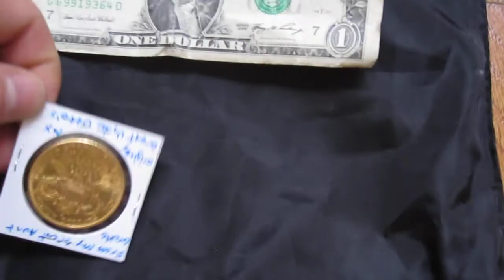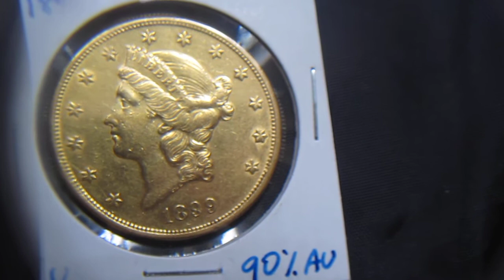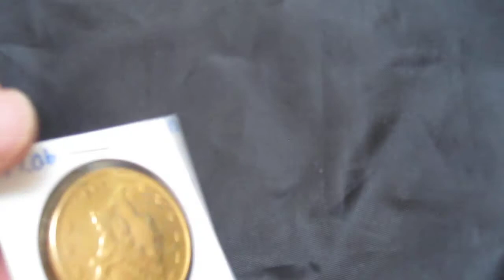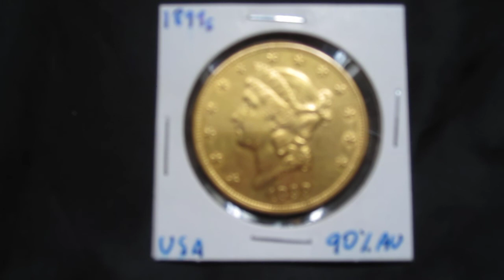Silver Picker Garage Sale Picker Advice #2:It's Not All About the Money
This video is the second installment of advice I will give regarding picking at garage, tag, estate, yard sales, etc. Let me know what you think.

Gold Silver Platinum Picking Haul Hauling